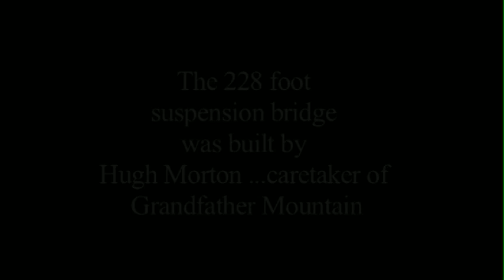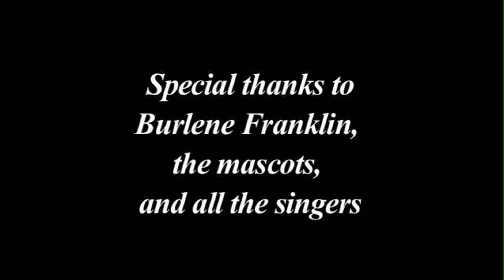The Hills are Alive at Grandfather Mountain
Fun was had by all on September 13, 2011 when a flash mob converged on Grandfather Mountain's Mile High Swinging Bridge!  The hills were truly alive when the record setting crowd danced their way onto the bridge and broke into song.  A short clip with Hugh Morton follows.  Grandfather Mountain is located in Linville, N.C. More info can be found